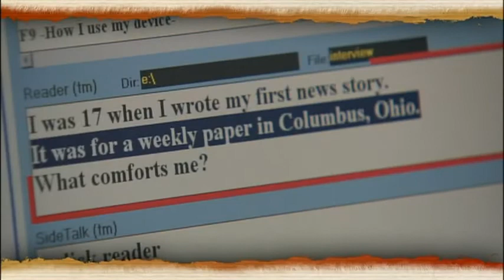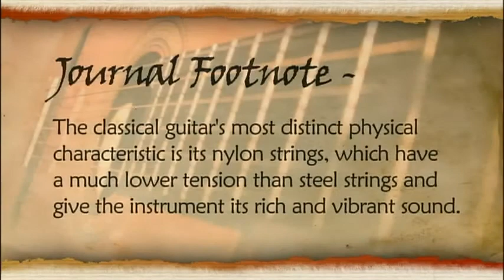String Celebration - GuitarSarasota - A Gulf Coast Journal with Jack Perkins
A brief documentary from a 2007 PBS special, about the beginnings of GuitarSarasota. Thank you Jason, Andrew and everybody else, especially Ms. Noble.
Best regards,
Thomas Koch